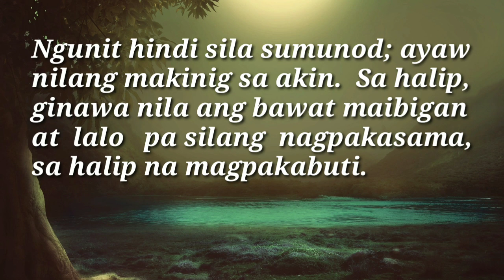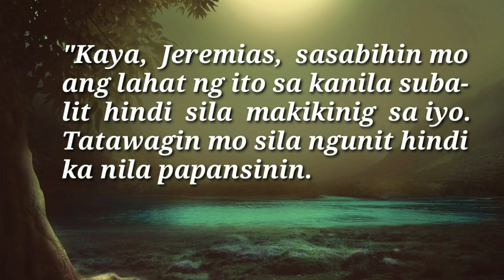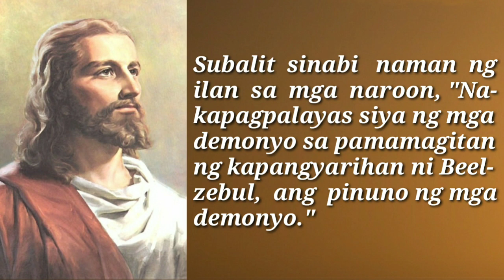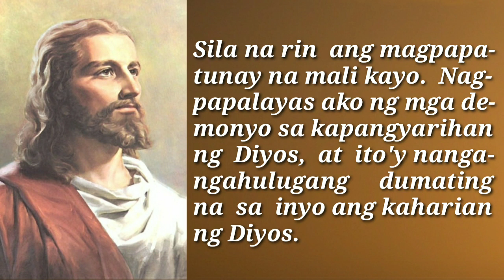ANG MABUTING BALITA NG PANGINOON | MARCH 24,2022 | DAILY GOSPEL | ANG SALITA NG DIYOS | FSMJ CHANNEL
DAILY GOSPEL READING | MARCH 24, 2022

THURSDAY ROSARY
HOLY ROSARY | THE LUMINOUS MYSTERIES